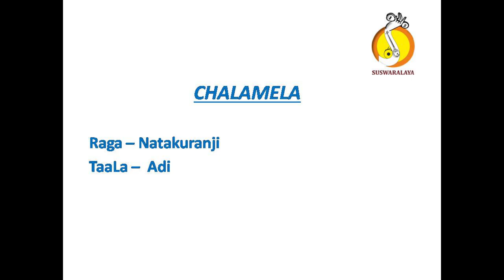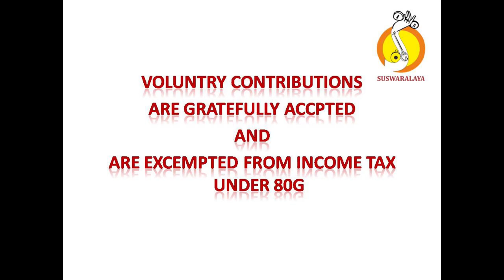1 CHALAMELA NATAKURANJI ADI VARNAM